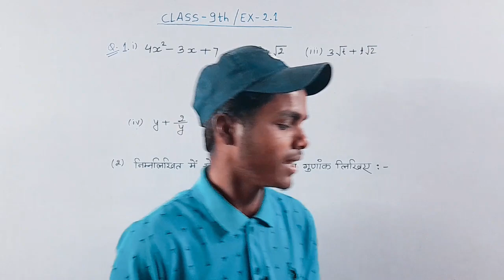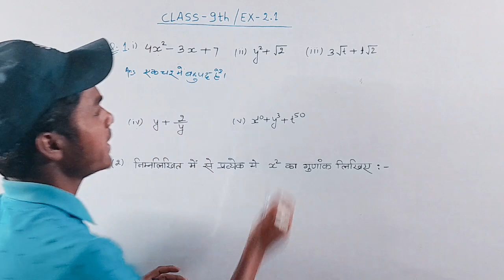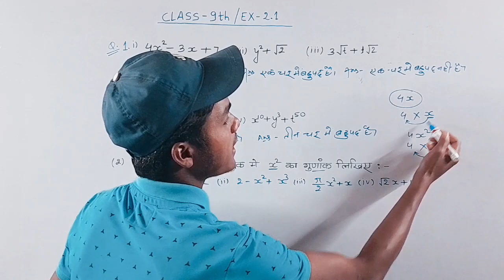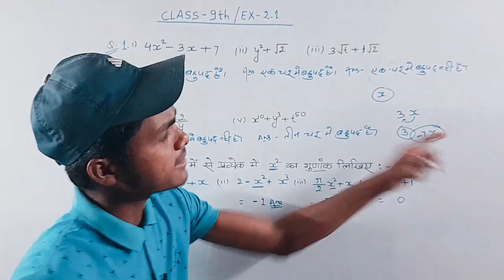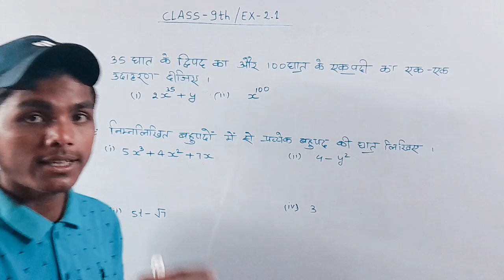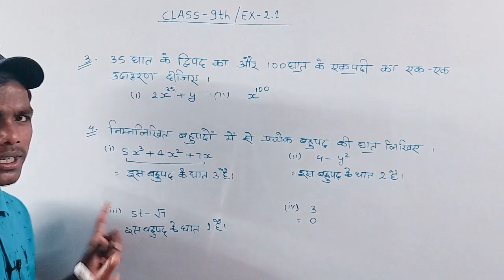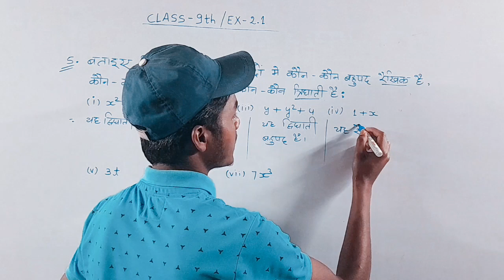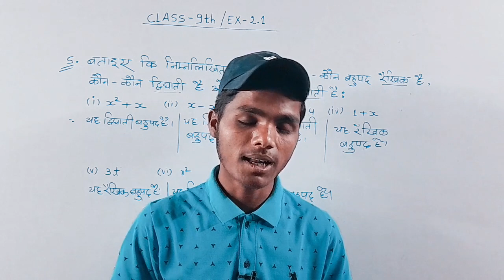Ncert Class 9th Math Exercise 2.1 | Question Number 1,2,3,4 &5 | In hindi | 9th Math Ex 2.1 in hindi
YourQueries.

class 9 Math ex 2.1 q.n 1,2,3,4,5,
class 9 math ex 2.1 all questions  in hindi,
class 9 Math ex 2.1 questions 1,2,3,4,5
class  9 Math Exercise  2.1 question  No 1,2,3,4,5
class 9 Math Exercise  2.1 in hindi,
ncert Math class 9 ex 2.1 in hindi,
ncert Math class 9 Exercise  2.1 q.n. 1,2,3,3,4,4
ncert  math  class 9 ex 2.1 q.n.1,2,3,4,5 in hindi,
ncert  Class 9 math ex 2.1 ,
ncert Class 9 math ex 2.1 question No 1,2,3,4,5
ncert  Class 9 math Exercise 2.1 in hindi,
ncert Class 9 math Exercise  2.1 q.n. 1,2,3,4,5,